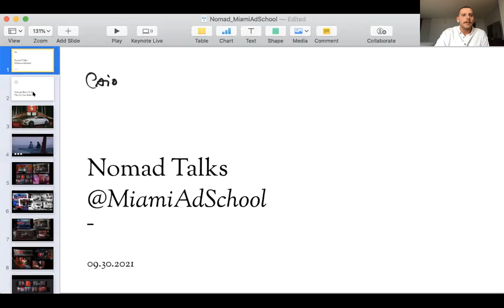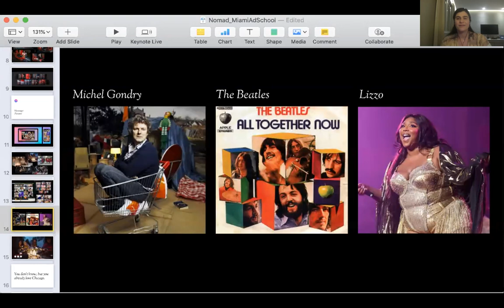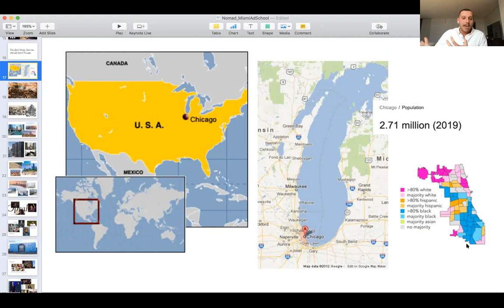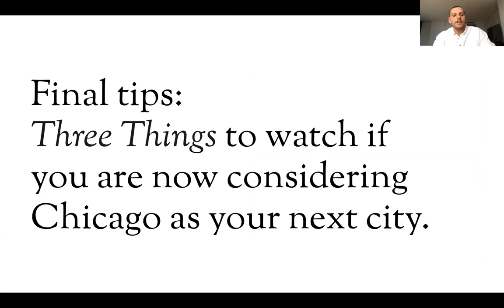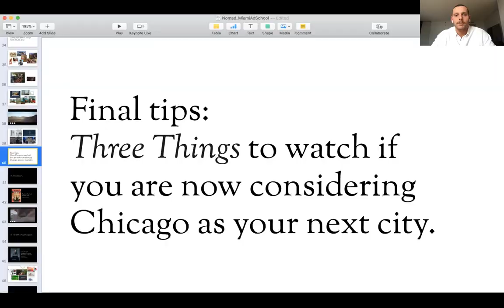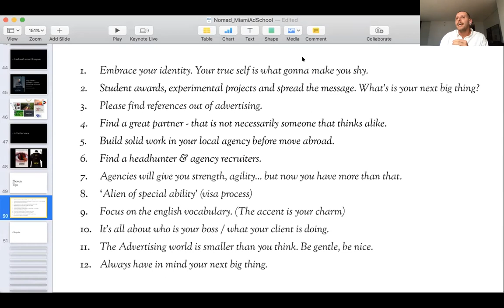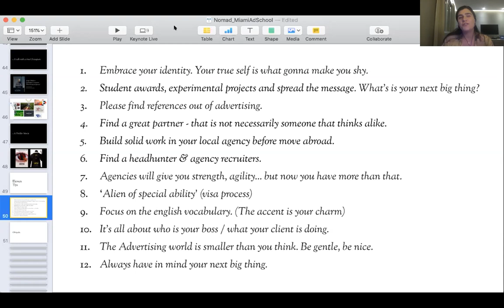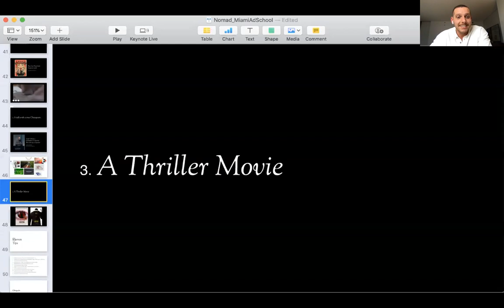¿Cómo conseguir trabajo de creativo en Chicago?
Para responder esta pregunta Paula Vasone conversa con Caio Batista, director creativo brasileño que actualmente trabaja en Leo Burnett Chicago y se dedica a clientes como Facebook Messenger & Bank of America.

Antes de los EE. UU., Caio trabajó como director de arte y diseñador en São Paulo, Madrid y Berlín en agencias como TBWA, Africa DDB, WundermanThompson y Antoni Berlin, creando imágenes, ideas y ayudando a dar forma a marcas como Mercedes-Benz, Samsung, BMW. , ESPN, P&G, ABInBev.